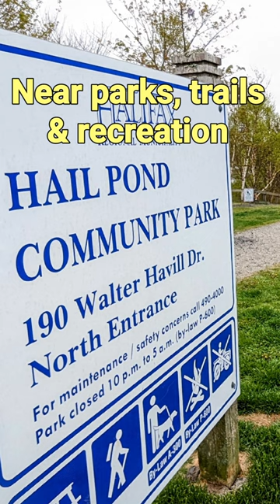House for sale in Halifax Nova Scotia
Halifax Nova Scotia Canada house for sale. 4 Bedrooms, 3 bathrooms, MLS 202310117 Listed by Valentina Kenny Royal LePage Atlantic.